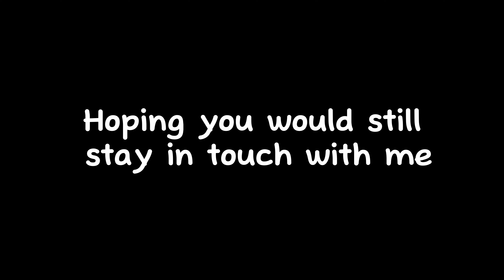🎃GFX COMMISSION *OPEN* [📍Halloween Special🎃]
other info